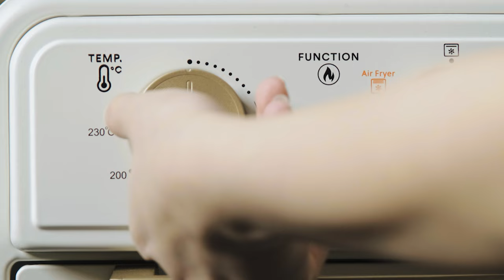Unique Rotisserie Bar, Basket and Skewers - Toyomi 24L EasyHealth Air Fryer Oven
Make your meals healthier with our EasyHealth Air Fryer Oven. This air fryer oven allows you to cook versatile dishes and minimises fat up to 80%! It also comes with a rotisserie set, a baking tray and an air fryer basket to cook just about anything! ⁣⁣
With a total of 6 heating elements, 4 on top and 2 at the bottom, and a turbo fan that keeps the heat evenly distributed, it ensures that your food is cooked thoroughly and comes out crispier and tastier.⁣⁣
Prepare a large batch of your favourite food at once without the need for multiple batches with the 24L capacity!